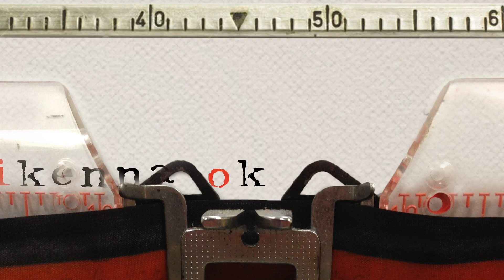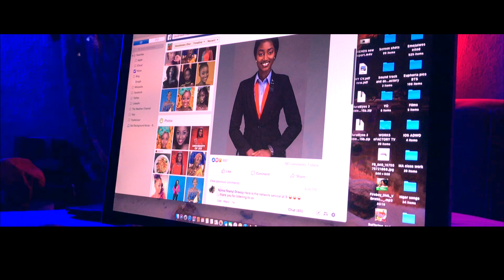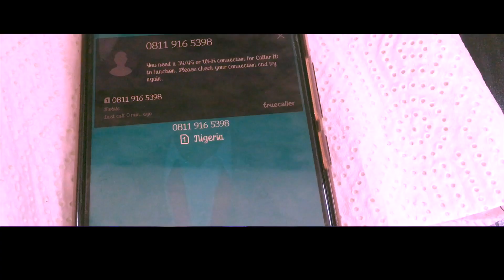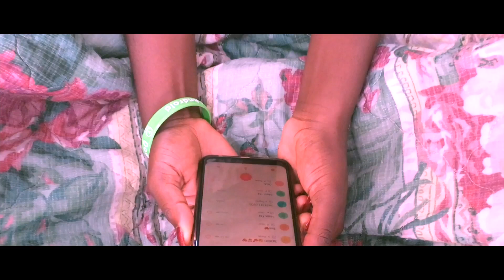Sure (Short Film) - Full Length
Merry Christmas from us to you and yours. Enjoy our new short film, “Sure”. Inspired by a song by Nonso Amadi.